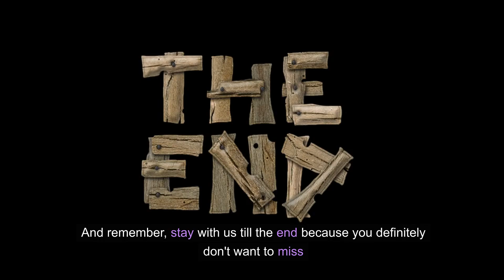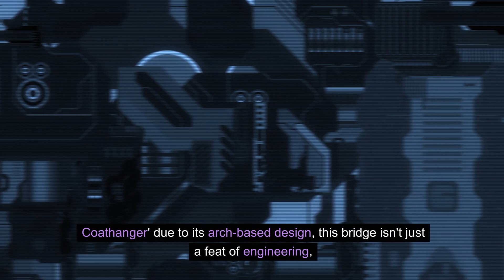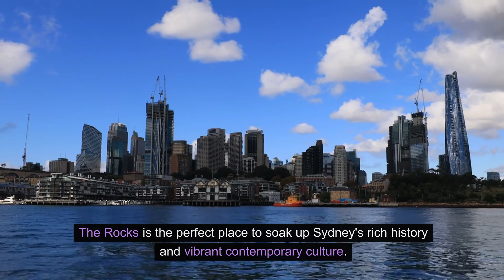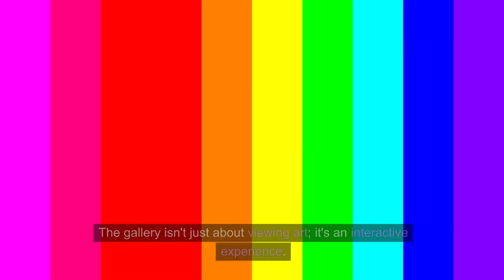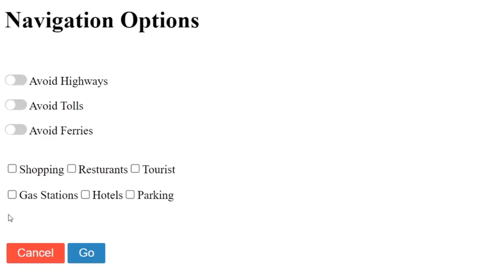Discover Sydney 2024: From Tranquil Mountains to Urban Marvels - Where Will You Find Yourself?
Discover Sydney 2024 and embark on a breathtaking journey from the serene heights of the Blue Mountains to the bustling streets of the urban expanse. In this comprehensive guide, you'll experience the iconic Sydney Opera House, marvel at the engineering feat of the Sydney Harbor Bridge, and soak in the sun at Bondi Beach. Join us as we uncover the hidden gems of Taronga Zoo, wander through the historic Rocks, find tranquility in the Royal Botanic Garden, and immerse in the cultural tapestry at the Art Gallery of New South Wales. Whether you're surfing at Manly Beach, gazing out from the Sydney Tower Eye, or seeking adventure in the Blue Mountains National Park, Sydney promises an unforgettable journey. Conclude with our top 10 recap and let Sydney 2024 redefine your travel experiences.

Timestamps:
00:00:00 - Introduction to Terra Vista
00:00:07 - Discovering Sydney, Australia
00:00:34 - Sydney Opera House
00:01:21 - Sydney Harbor Bridge
00:01:58 - Bondi Beach
00:02:44 - Taronga Zoo
00:03:37 - The Rocks, Sydney
00:04:28 - Royal Botanic Garden
00:05:12 - Art Gallery of New South Wales
00:06:05 - Manly Beach
00:06:55 - Sydney Tower Eye
00:07:37 - Blue Mountains National Park
00:08:33 - Conclusion and Top 10 Recap